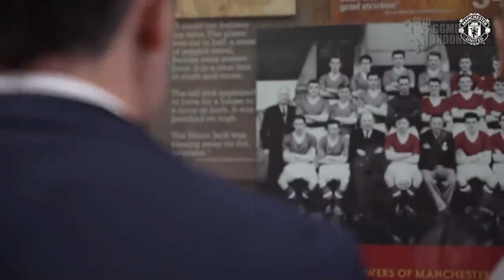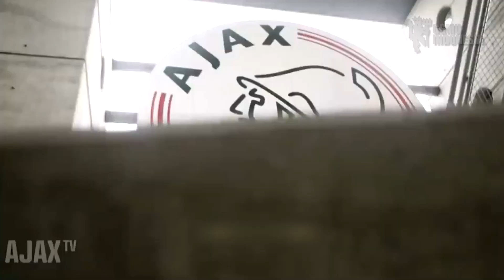HERE WE GO🚨FABRIZIO : MARTINEZ DEAL SEGERA DIRESMIKAN😁MAMPUS !! DE JONG BINGUNG, PUTIH ABU ABU 🔴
NEGO SUKSES MARTINEZ OTW MU🔥GERRARD KETAR KETIR🤣NANI KETEMU MU🔴PELLISTRI BANGGA🔴TELLES JD BEK TENGAH
GAYA MAIN MU BIKIN HEBOH😎MARTINEZ DONE🔴FRED SIAP BERSAING🔥LINDELOF PEDE🔴DEADLINE BUAT DE JONG
RESMI DEAL HARGA✅Tergantung De Jong Sekarang😩MU vs Melbourne 3-0 Prediksi Wajib Menang✊️Pemain Muda
NEGO LANCAR🤝Martinez Segera Resmi✅Sempurnakan Tak Tik Ten Hag Pemain Harus Kerja Keras❗Bailly Stay❓
🚨 MAN UTD: LISANDRO BOOM! DE JONG AGREED, ARSENAL & CITY DOMINO
HERE WE GO🚨FABRIZIO : MARTINEZ DEAL SEGERA DIRESMIKAN😁 MARTINEZ SIAP IKUT TOUR PRAMUSIM🔴 Berita MU
✅ BREAKING ❗ Man United reach full AGREEMENT with Barcelona for Frenkie De Jong as final words rem

TRANSFER LISANDRO MARTINEZ DEAL, MAHAR 750 MILIAR DILEPASKAN
Pemain Ajax Amsterdam, Lisandro Martinez, dilaporkan bakal segera merapat ke Manchester United. Kepastian itu disampaikan langsung oleh pakar transfer Eropa, Fabrizio Romano, melalui akun Twitternya, pada Kamis (14/7/2022). “Lisandro Martinez ke Manchester United semakin dekat!,” ujar Fabrizio Romano dilansir Kompas.com dari Twitter. Manchester United bakal menebus Lisandro Martinez dari Ajax Amsterdam dengan mahar senilai 50 juta euro (sekitar 753,2 miliar rupiah). Menurut Fabrizio Romano, kesepakatan Man United dan Ajax bakal rampung dalam satu atau dua hari ke depan. Pemain berkebangsaan Argentina itu memang menginginkan pergi dari Ajax setelah mendengar minat dari Arsenal dan Man United. Apalagi, Lisandro Martinez mempunyai kedekatan dengan pelatih Man United Erik ten Hag. Dia pun dalam beberapa pekan terakhir melakukan pembicaraan khusus dengan sang juru taktik anyar MU asal Belanda.